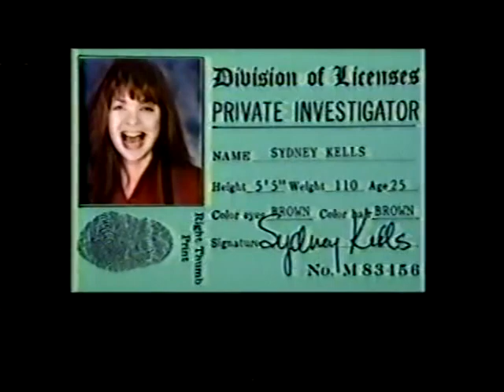Sydney (1990 sitcom) - Ep 3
The third episode of the short-lived Valerie Bertinelli sitcom "Sydney."

In this episode, entitled "Cliffhanger," Michael E. Knight guest stars as Sydney's former beau.

Starring:
Valerie Bertinelli
Matthew Perry
Craig Bierko
Barney Martin
Rebeccah Bush
Perry Anzilotti
Daniel Baldwin
Kent Williams
Mike Haggerty